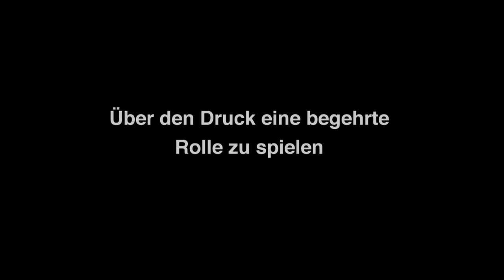Ender's Game Movie Cast Interview - Asa Butterfield